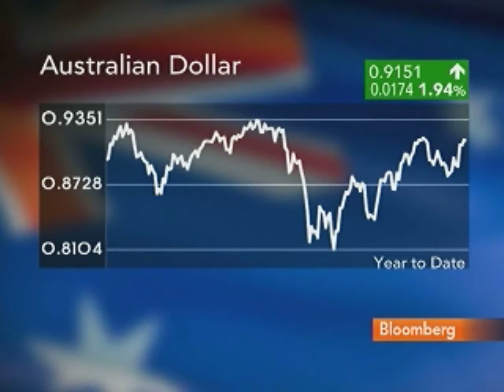Pengana's Kessler Discusses Australian Stocks Strategy: Video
Sept. 6 (Bloomberg) -- Rhett Kessler, who helps manage about $1 billion at Pengana Capital Ltd. in Sydney, talks about his investment strategy for Australian stocks.
     Kessler also discusses the outlook for Reserve Bank of Australia monetary policy and the U.S. economy. He speaks with Susan Li on Bloomberg Television. (Source: Bloomberg)